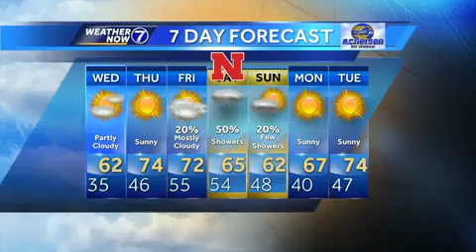Bill's Late Evening Update